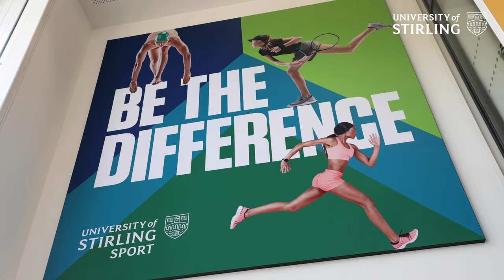A Day in the Life of a Student at the University of Stirling *living on campus*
Ever wondered what university life is like living on campus? UofStirling vlogger Arya takes us along on a day in her life as a student at the University of Stirling.

If you’re looking for the perfect place to call home during your studies, we’ve got you covered. Our range of secure and affordable accommodation includes over 2,000 rooms right on our beautiful campus, as well as easy-to-reach off-campus residences.